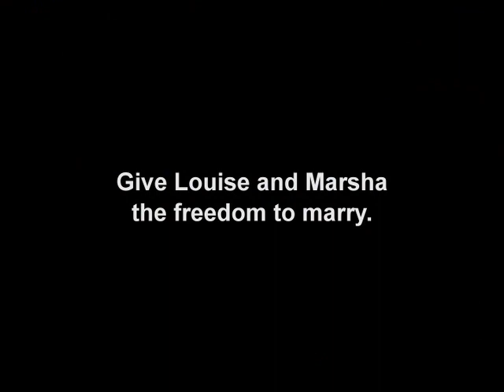Marsha and Louise